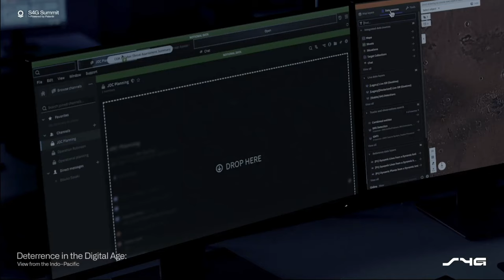Deterrence in the Digital Age: View From the Indo-Pacific | Software for Government Summit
In this session, panelists from think tanks, academia, and the Department of Defense, explore the role of software in building deterrence and defending Taiwan. With the threat of kinetic action looming large, and Chinese activity in the strait and air space increasing, how will cutting-edge AI empower technology play a role?